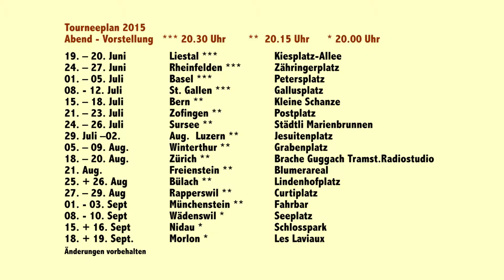Variété Pavé 2015 "Die Ring Brüder"